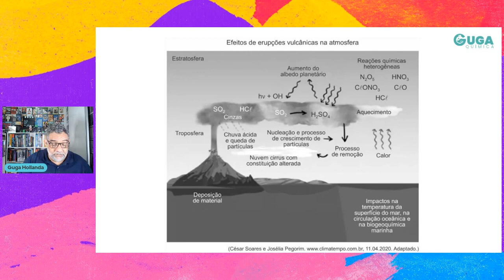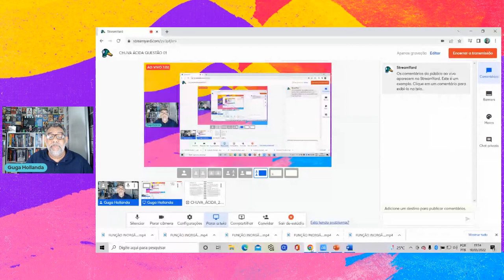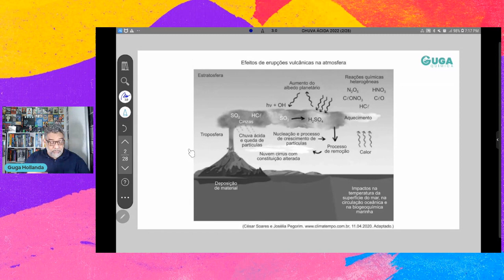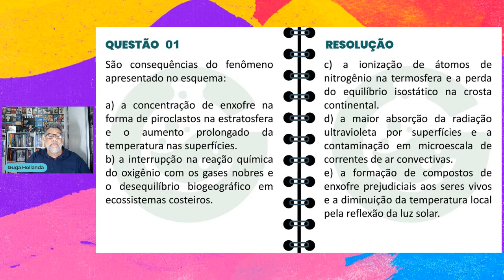CHUVA ÁCIDA QUESTÃO 01